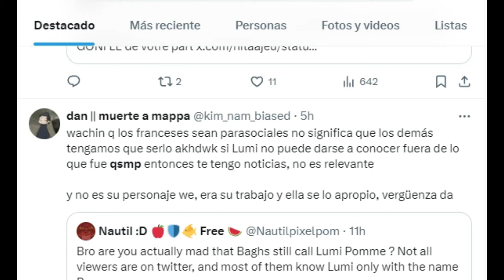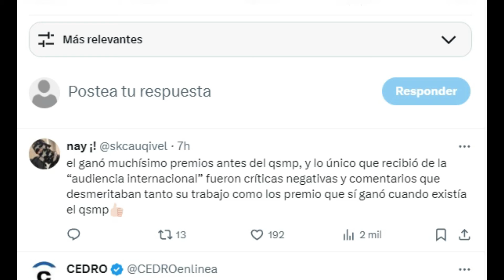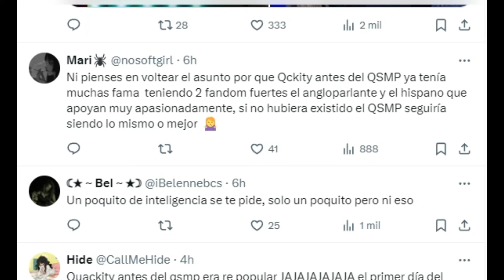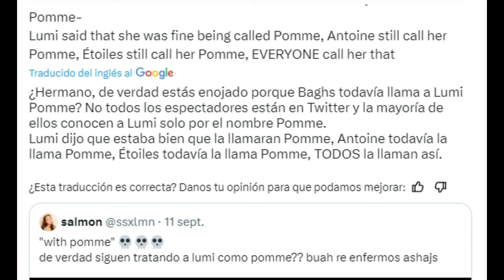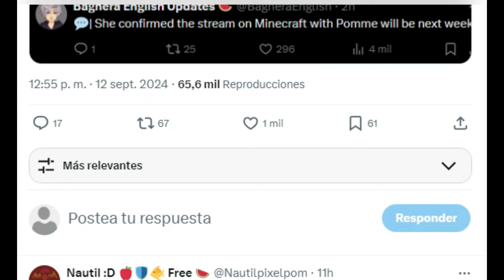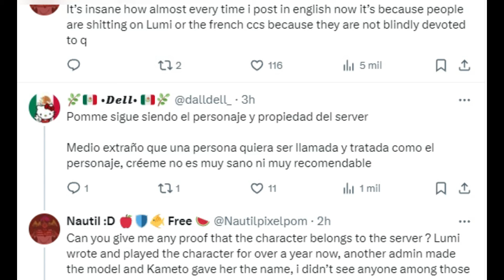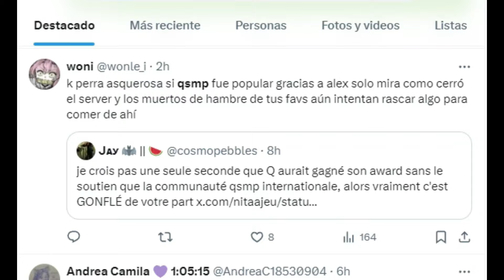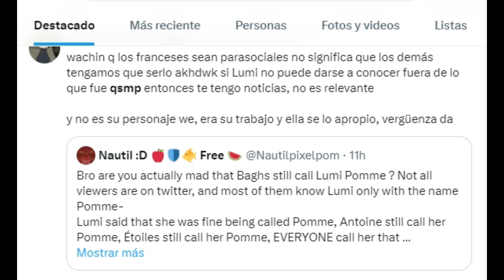FRANCESES DE QSMP VUELVEN A LA CARGA CON QUACKITY DE LA PEOR FORMA…